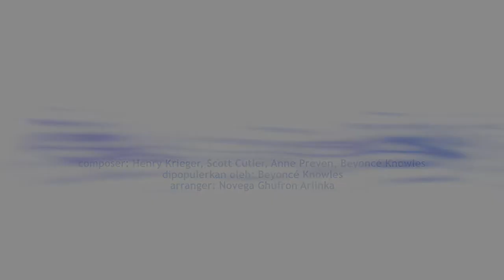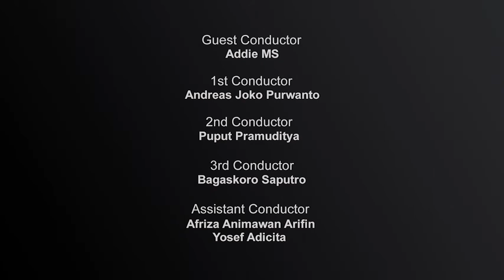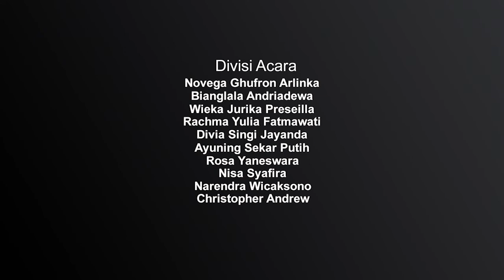Listen - Gadjah Mada Chamber Orchestra (GMCO) Grand Concert Vol.6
Listen
Composer: Henry Krieger, Scott Cutler, Anne Preven, Beyonce Knowles
Arranger   : Novega Ghufron Arlinka